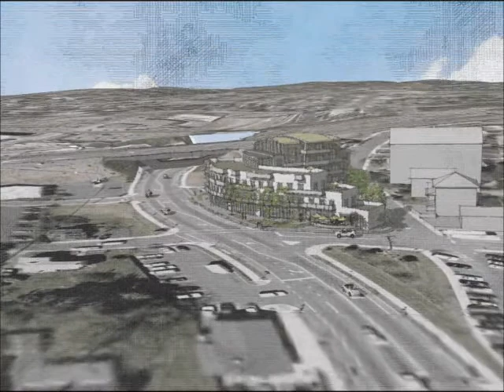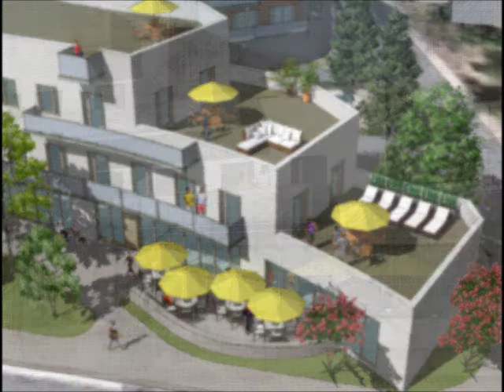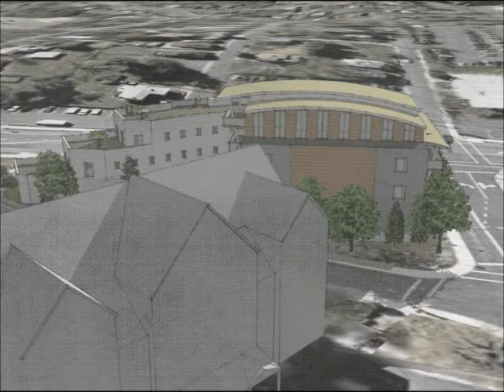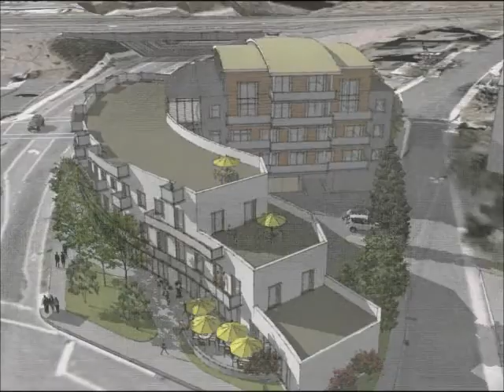SOHO_movie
Preliminary draft animation